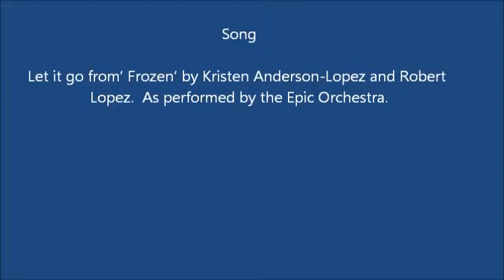Let It Go from’ Frozen’ by Kristen Anderson-Lopez and Robert Lopez.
Imagination of real orchestration and conducting of Let It Go from’ Frozen’ by Kristen Anderson-Lopez and Robert Lopez.